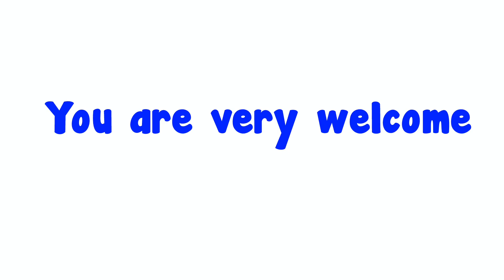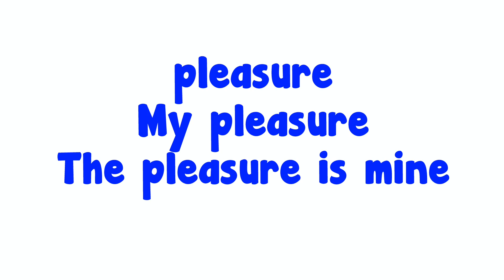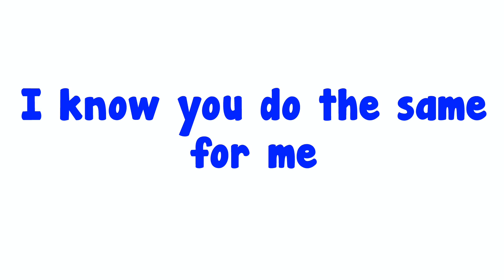කවුරු හරි Thank you කිව්වොත් අපි කොහොමද English වලින් උත්තර දෙන්නේ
I'm teaching you how to say you are welcome in another type.when someone says you are welcome there are a lot of ways to say welcome